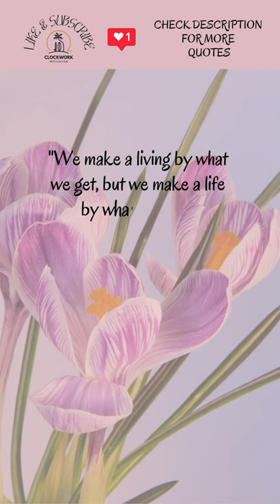A True Meaning of How We Make A Life || Beautiful Quotes For Life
so you will not miss my new motivational quotes uploaded every day.

The purpose of this video is to inspire and to give a motivational vision in someone’s mind to get balanced and healthy mindset to improve their life, to reach goals and success, and to live a better life.

I'm Giving Away FREE Copies New Keto Cookbook. Enjoy This Keto Bread Plus 100+ Other Delicious Keto Recipes!

If you've ever been curious about who you truly are, then this is something that you NEED to see:

Credit:
Footage Stocks is fully edited by Clockwork Motivation